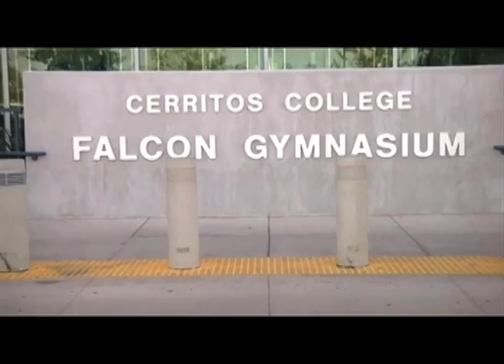Dave Caldwell Play-by-Play Demo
Play-by-Play demo reel of Dave Caldwell calling football, basketball, baseball and volleyball for local and network television